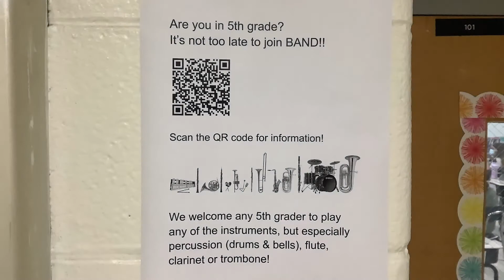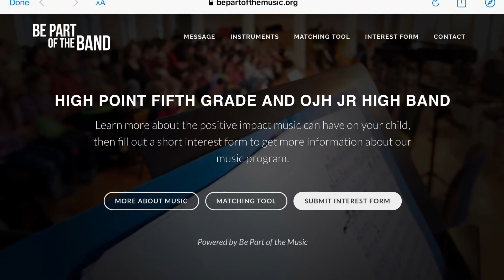Newscast for August 30, 2021